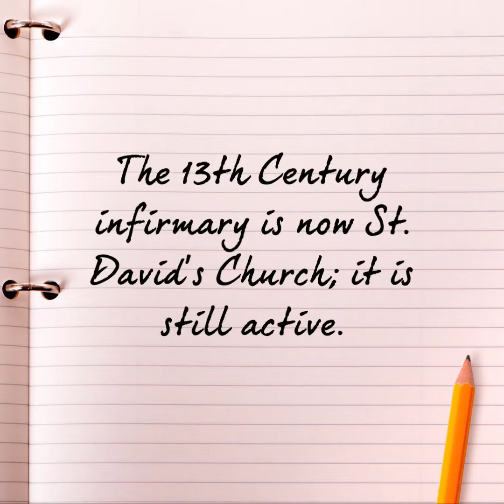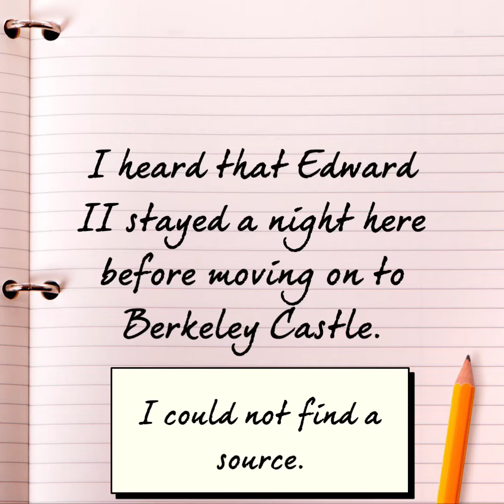Llanthony Priory, Wales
His Lordship, Lady Shelby, and I stayed at the small hotel operated in the ruins of a priory built in the 1100s.  It was amazing. I wish I could live there permanently. No WiFi or cell reception though, which was fine by me.